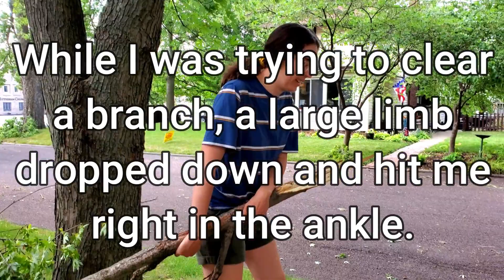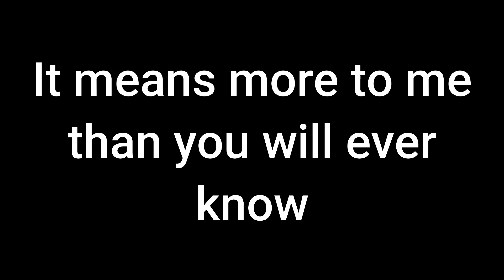10 Year Anniversary | Vlog 7: 2021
I started this band over the summer in 2011. I was young, in experienced, and trying to prove myself. I honestly thought I'd "save jazz." But my journey has been eye opening. Depression and expectations from others ruled my mind, and it took me a long time to love playing again. This band has meant so much to me. I am so lucky to have all these people in my life. Thank you to everyone who has ever been a part of Skazz. I am so grateful that I can make music with such amazing human beings.